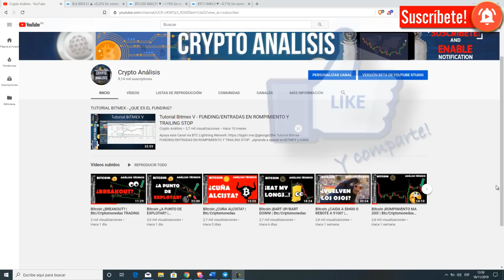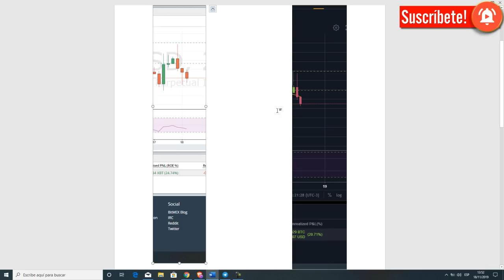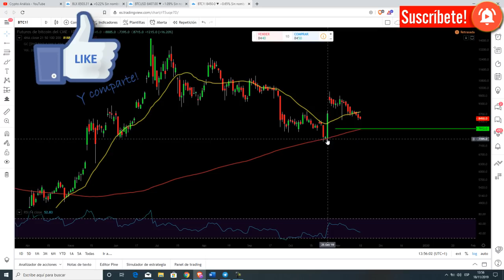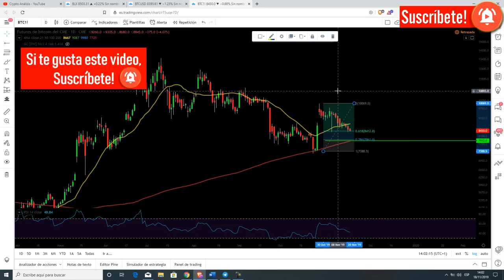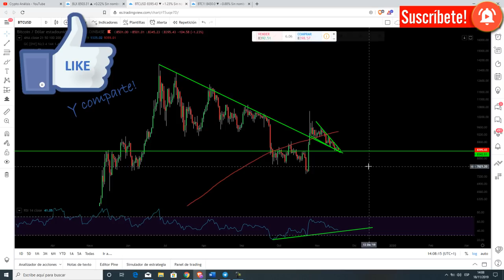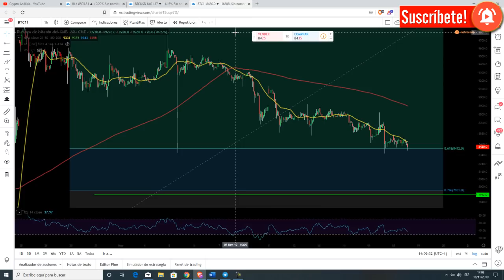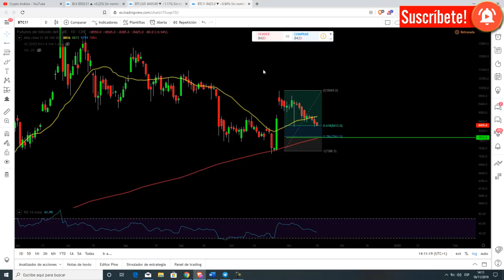Bitcoin ¿$8.000? | Btc/Criptomonedas TRADING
➤ Donaciones Bitcoin:
3NBMP1QhWrnsFaDmSEH2vAGSAtaWphuYTj

➤ Donaciones Ethereum:
0x4DF53f6EF5e75d801F8ea500D46624A4693076d7
➤ Donaciones BCH:
qqsxjyd62emqn0xe900c2e5e094sksmp7vug8zdwe5